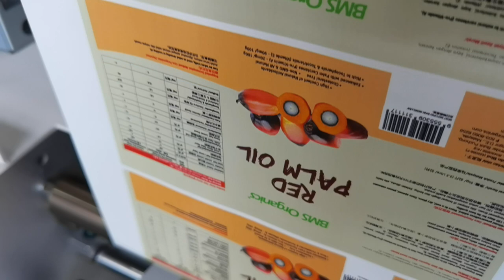Apolo 🚀VersaPress XL: Sua parceira na impressão digital que faz de tudo! Alta qualidade, baixo custo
🎨 VersaPress XL: Sua parceira na impressão digital que faz de tudo! 📦 Alta qualidade, baixo custo e versatilidade para rótulos e embalagens. Pronto para dar aquele upgrade na sua produção e impressionar seus clientes? 🚀✨